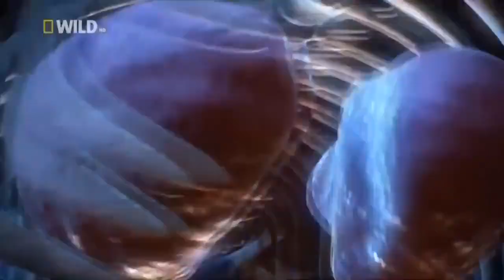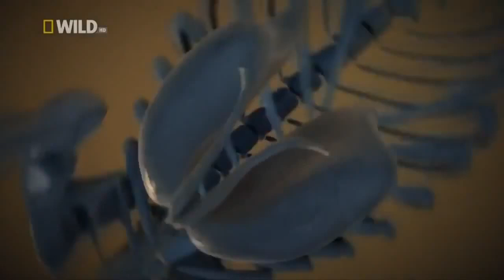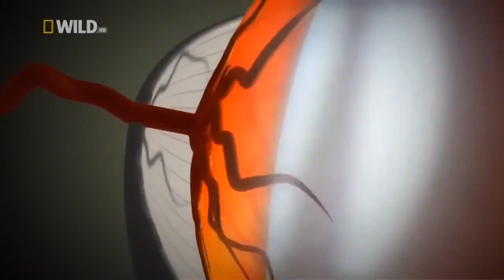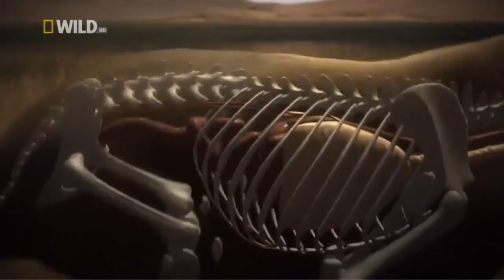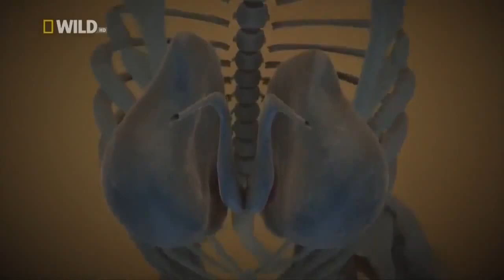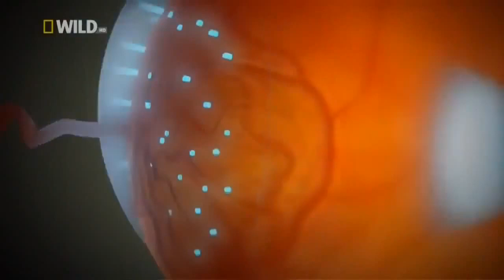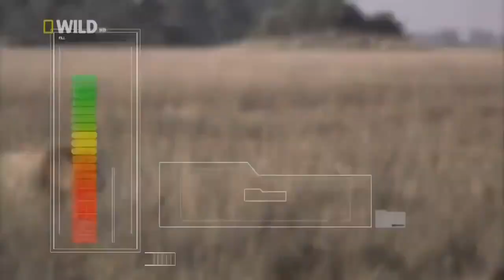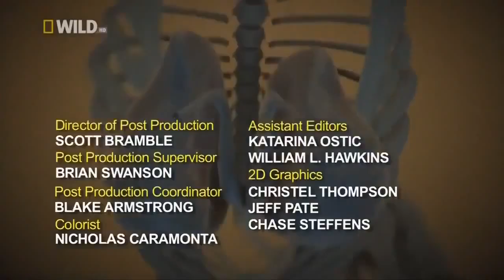Лев. Супер хищники. Документальные фильмы. National Geographic Channel TV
Лев. Супер хищники. Документальные фильмы.
Миллионы лет львы властвуют в африканской саванне. Они находятся на вершине пищевой цепи.
Лев – одно из самых известных животных в мире, с давних пор получившие в безраздельное пользование титул «царь зверей». Среди кошачьих, конкурировать с ним в размерах может только таежный тигр. Длина тела льва достигает в длину чуть менее 2,5 метров, без учета хвоста, при средней массе около 200 кг. Несмотря на столь крупные габариты, зверь очень ловок и прекрасно бегает.
Лев это супер хищник который обладает достаточно большой, по отношению к телу, головой, с несколько вытянутой мордой. Лапы невысокие, сильные, с втягивающимися когтями на пальцах. Различия в размерах самцов и самок значительны, к тому же, мужских особей можно легко отличить по чрезвычайно развитой гриве, покрывающей шею, плечи и грудь, которая у самок отсутствует.